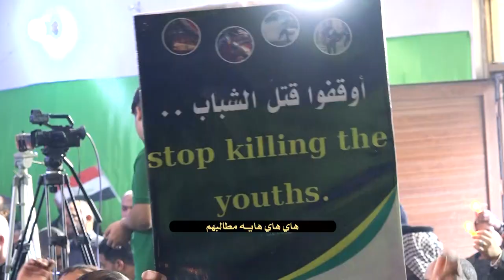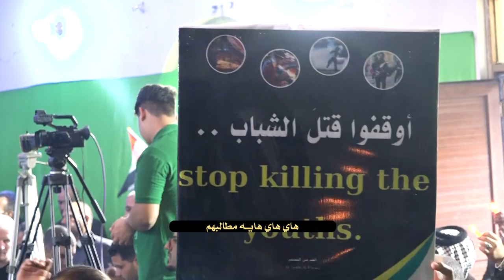هذا شباب العراق سهله المطالب عنده || محسن الجحيشي || كلمات : أحمد الخاقاني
|| لبيك ياعراق
||هذا شباب العراق سهله المطالب عنده
||  محسن الجحيشي
|| كلمات : أحمد الخاقاني

|| المهرجان(31)
{المهدي علم .. تَقْوى - وَسَطِيّة - أخلاق }
بغداد ـ الشعب